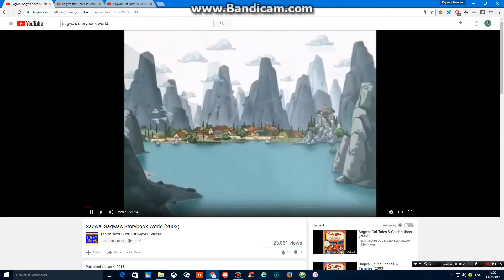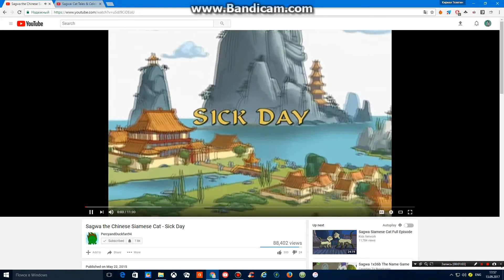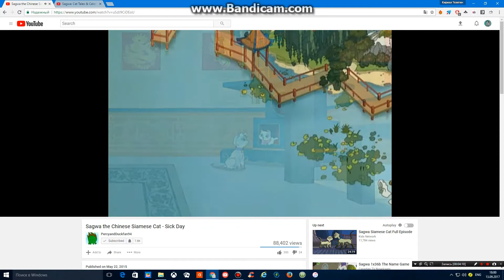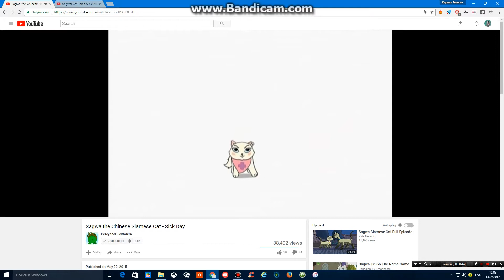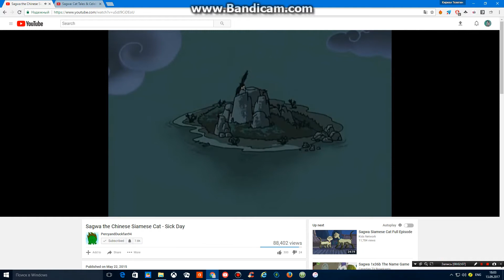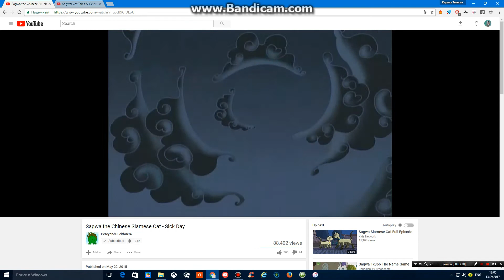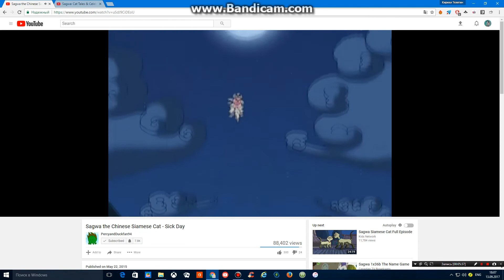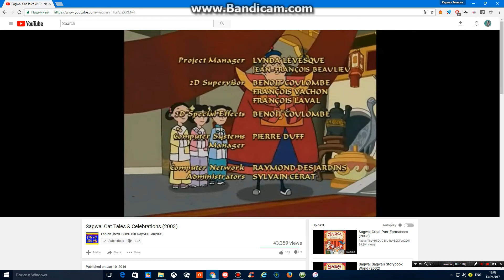Sagwa, The Chinese Siamese Cat - The Sick Day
Season One, Episode Seventy-One. Script: Alan Silberberg, Storyboard Artist: Ghislain Barbe, Direction: Joseph Jacques.
Based On The Chinese Siamese Cat Book.
Script: Amy Tan, Illustrations: Gretchen Schields.
Executives Produced By Jacques Pettigrew, George Daugherty And Michel Lemire.
Produced By Léon G. Arcand.
Story Edited By David Wong And Alan Silberberg.
Production Executive: Ken Katsumoto.
Animation Studio, Montreal: CinéGroupe.
Props Designed By Isabelle LaMoureux.
Track Readers: Charles Northey And Roger Pelletier.
Animation Correction Team: Kathie Moreau And e.t.c.
Overseas Animation Studio, China: Cuckoo's Nest.
2D Special Effects By Benoit Coulombe.
Digital Art Supervision: Nicolas Lebessis.
Assistant: Christal Pilon.
Checking And Preparation Supervision: Jacques Viens Jr. And Jean-Francois Beaulieu.
Compositing And Shooting By Sebastien And Antoine Gagne And e.t.c.
2Dimensional Paint: Jean-Sebastien Elie And e.t.c.
Post-Production Studio, Montreal: CinéGroupe.
Voices Directed By Terrence Scammell.
Starring: Leanne Adachi, Ellen David, Holly Gauthier-Frankiel, Oliver Grainger, Arthur Holden, Rick Jones, Hiro Kanagawa, Khaire Ledeyo, Kathy Tsoi, Jesse Vinet, Rosa Yee, Rangi Yu And Russel Yven.
Pictures Edited By Thomas Gill.
Assistance: Yannick Carrier.
Sounds Designed By Michel Maheu.
Final Mix By Alain Gariépy.
Direction, Administration And Finances: Pasquale Palumbo.
Produced For The Assistance By Nathalie Lebreton And June Vel.
Produced By CinéGroupe Sagwa, Inc., The Sesame Workshop And Cuckoo's Nest.
Produced With The Partnership Of The Bell Fund, VideoTron, The Savoir Fund, The Quebecor Fund And The Government Of The Canada.
Produced In Associated With The Public Broadcasting Service For Kids, Television Ontario For Kids, Knowledge:Kids And The Canadian Broadcasting Corporation For Kids.
Copyright: 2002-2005 CinéGroupe Sagwa, Inc., The Sesame Workshop, Cuckoo's Nest, The Public Broadcasting Service For Kids, Television Ontario For Kids, Knowledge:Kids And The Canadian Broadcasting Corporation For Kids, All Rights Reserved.
The Animation Series Is Protected Under The Laws Of The Canadian, American And The Other Countries.